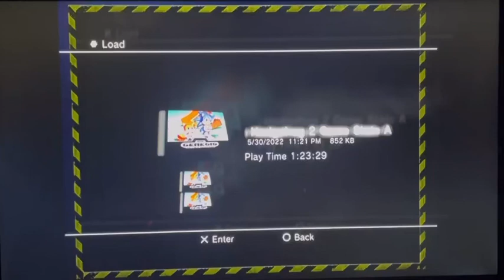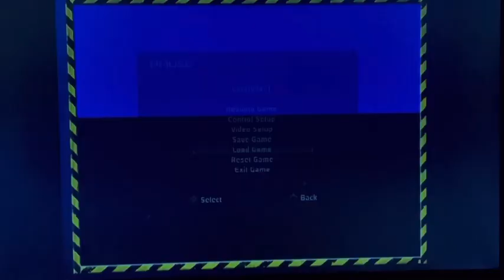Sonic the hedgehog 2 part 8￼